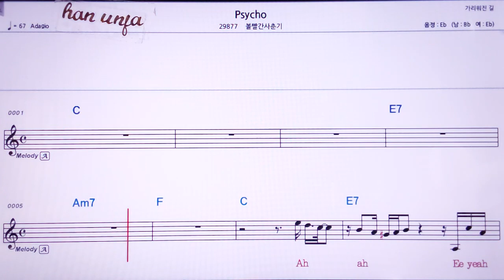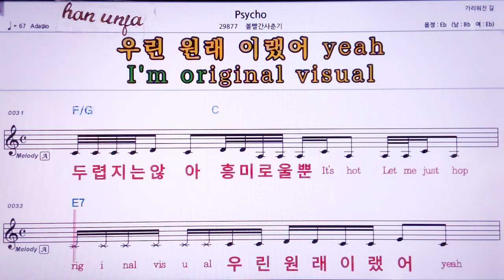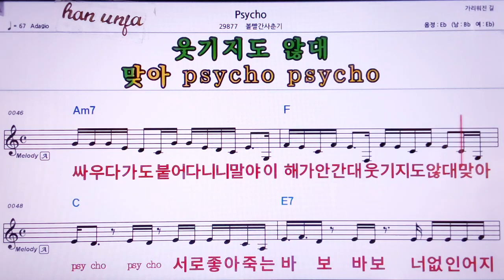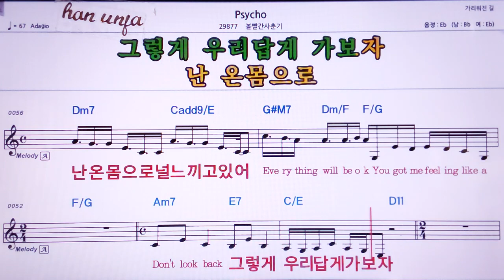💖Ssycho/볼빨간사춘기 👍MR,노래방, 악보, 코드,Karaoke With Sheet Music